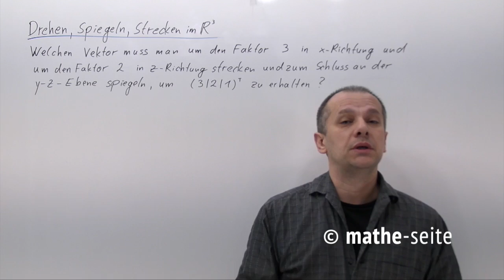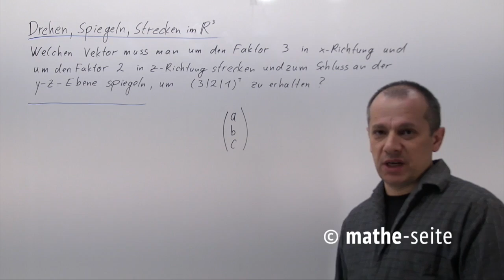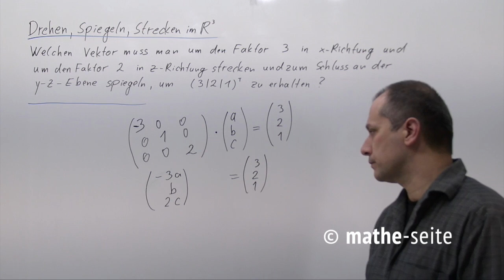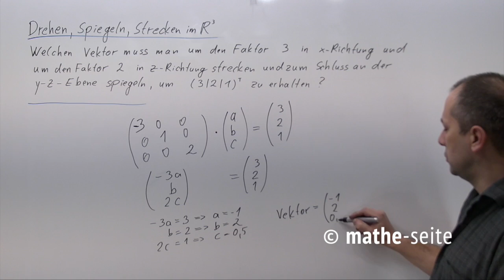Affine Abbildung: Drehen, spiegeln, strecken, verschieben im 3-D Raum ; Beispiel 3 | M.09.02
Drehungen, Spiegelungen, Streckungen und sonstige lineare Abbildungen werden im Raum von Matrizen beschrieben, die mehr oder weniger die gleichen sind wie in der Ebene. Der Unterschied: im Raum braucht man 3x3-Matrizen, in der Ebene nur 2x2-Matrizen. Für Drehungen gibt es also wieder ein Drehmatrix, für Spiegelungen gibt es ein Matrix die spiegelt, usw...